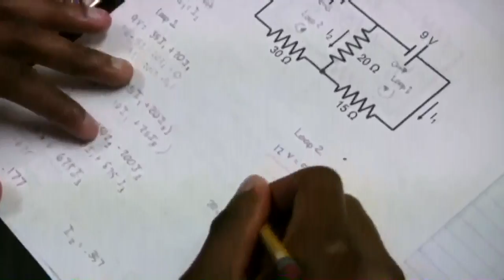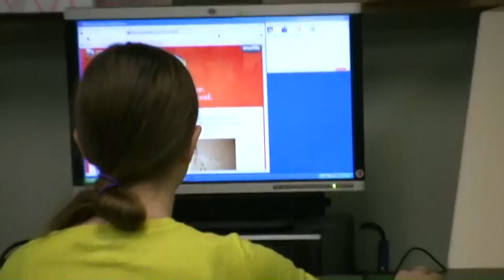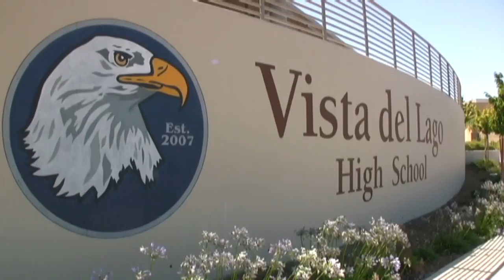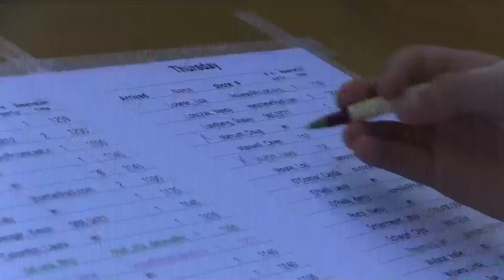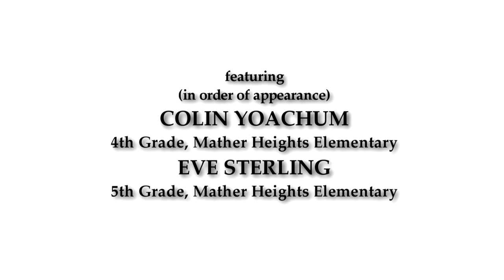"Folsom Cordova Students Are Our Future!"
A documentary about the daily experiences of our students. Hear from them about what makes their school so special and see the pride they share in Folsom Cordova. Students from all ages and programs make this video so special--the entire video features students only.